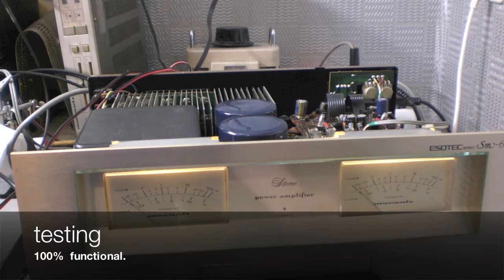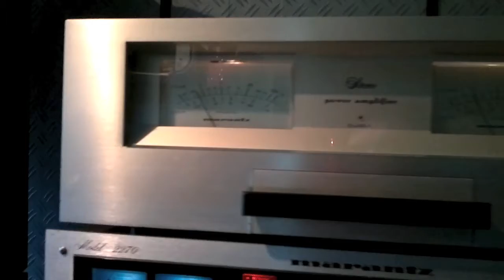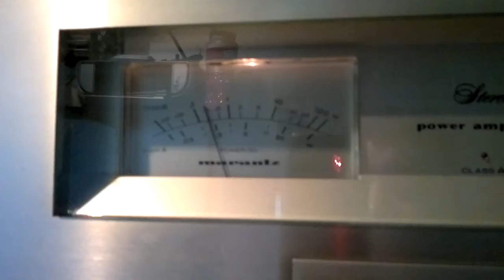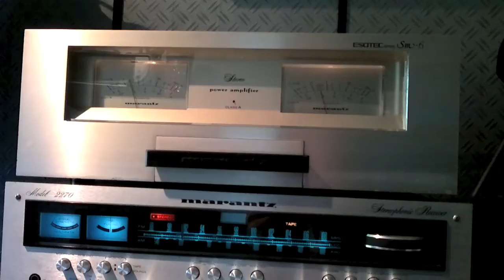marantz SM-6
I  got  this  marantz  amplifier  broken,  a lot  of  heat  problems.  Dried up  capacitors  and  burned transistors were  the  main problems.  I've  replaced  all  capacitors  and  transistors  except  for  pre driver,driver and main transistor  array.  Re-aligned  everything.
Very nice main amplifier but needs service!